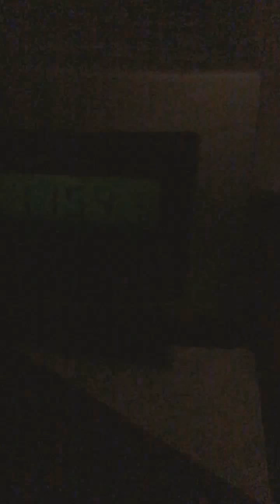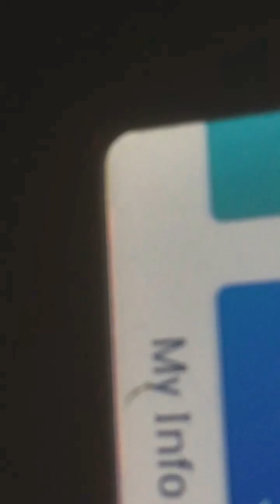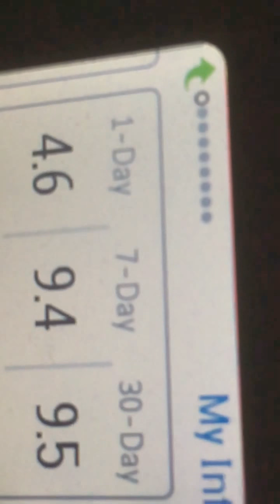First_Sleep 4.6 hrs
Up before midnight.  “40 seconds”,  iPhone SE , slo-mo setting.

This is an interesting video to play around with play_back speeds.